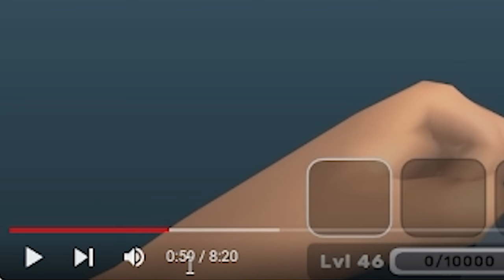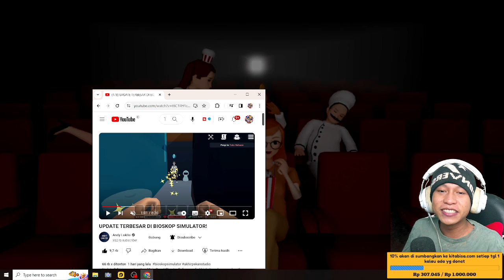Bocoran lokasi robot pembersih di game bioskop simulator - new update game bioskop simulator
10% akan saya sumbangkan di kitabisa. Com, setiap tanggal 1 jika ada yg donet,jika tidak ada akan tetap berlanjut hingga suatu saat ada,dana yg terkumpul bisa cek di vidio live terbaru.

                       Cara menjadi
-like = mendukung 👍
-coment(positif) = support 😉

1 like dari kalian membuat ku bahagia 😉

🔴Kinemaster
📱Assus zenfone m1
📲 Vivo ***
🎮bioskop simulator